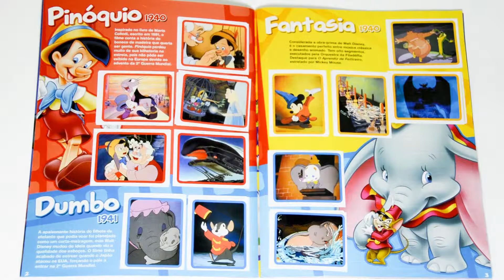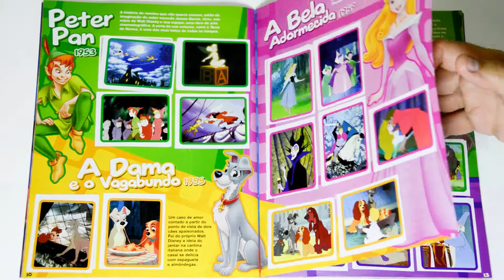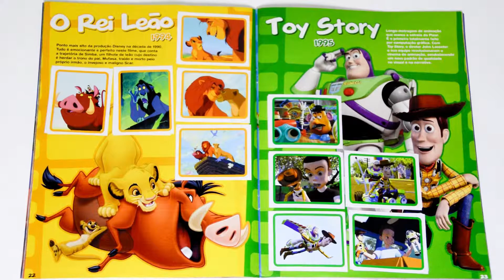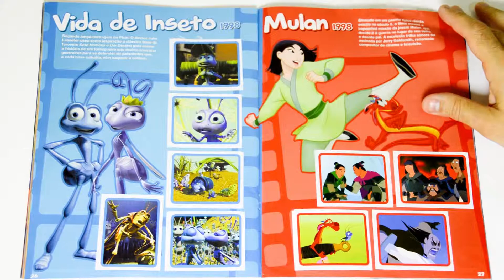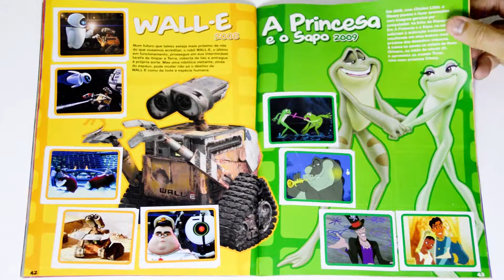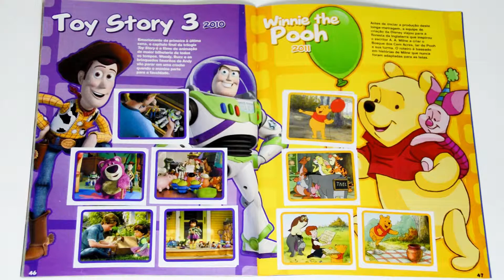DISNEY´S MAGIC WORLD FULL STICKER ALBUM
Check out the DISNEY´S MAGIC WORLD full sticker album collection.

Great moments from Disney movies! All about Disney's work on this sticker album.

Snow White, Nemo, Monsters Inc., Mickey Fantasy, King Lion, Cars, Wall-e and much more!